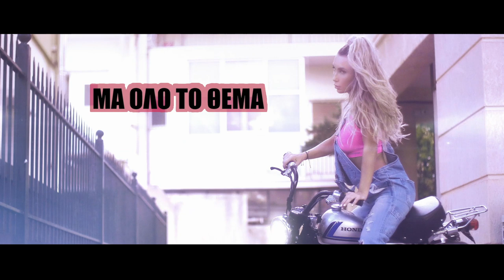Κατερίνα Νάκα - Παιδική Χαρά (Konstantinos Pantzis & Terry Petras Remix) - Official Lyric Video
Μουσική: Χρήστος Δάντης
Στίχοι: Νίκος Σαρρής